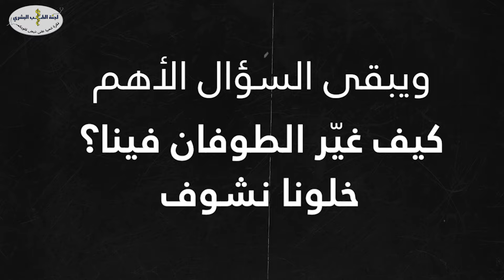ما بعد السابع من أكتوبر - كيف غيّرك الطوفان؟ || جامعة العلوم والتكنولوجيا الأردنية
أيامٌ تعدت المئة منذ السابع من أكتوبر، ألم تكن كفيلةً بعدُ بتغييرك؟
ونقل تلك الصورة الأنفع عن نفسك إلى واقعٍ يُطبق!

بعد مرور أكثر من ١٠٠ يومٍ على العبور الكبير الذي هزّ العالم في منعطفٍ قويّ سألنا مجموعة من الطلاب عن أثر الطوفان عليهم بشكلٍ شخصي وهذا ما قالوه... ماذا عنكم؟